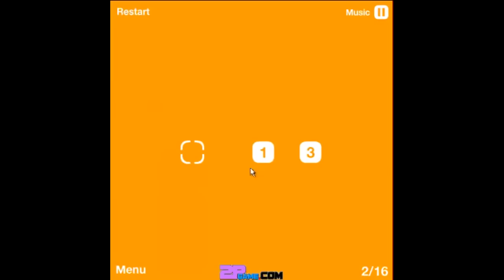Steppin' Stones-Walkthrough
Complete these unique puzzles by stepping the stones over other stones and reach the goal!